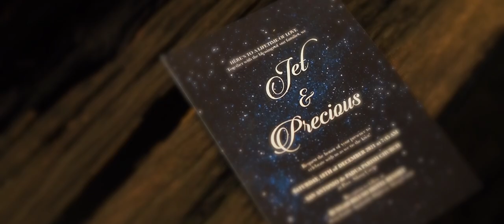Jet and Precious | On Site Wedding Film by Nice Print Photography